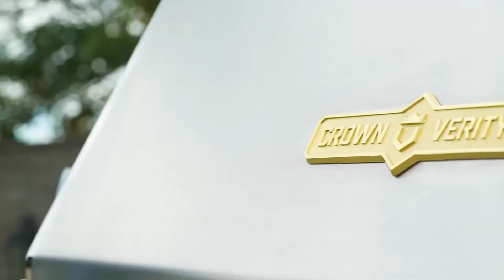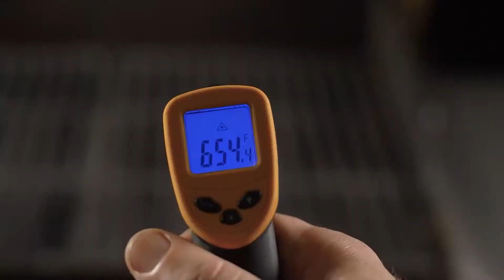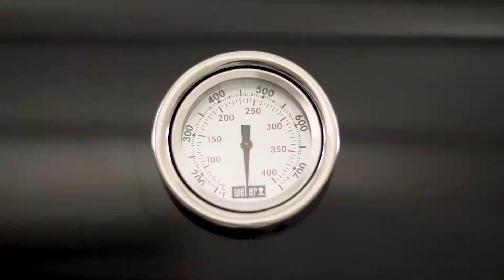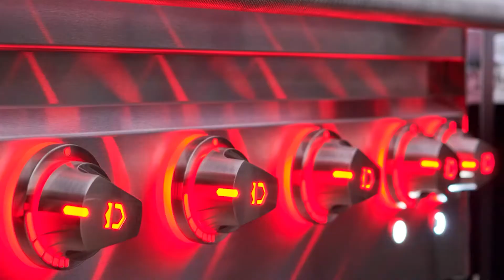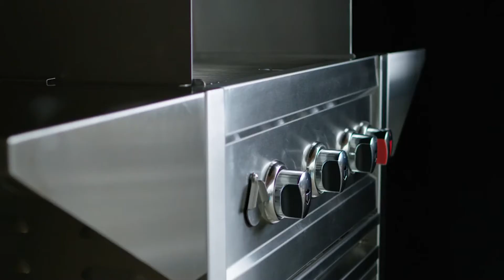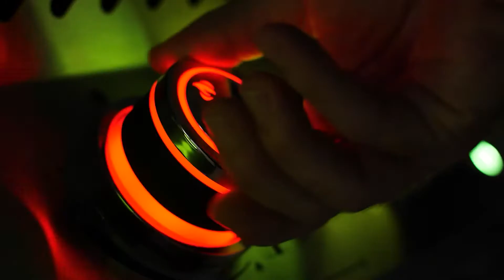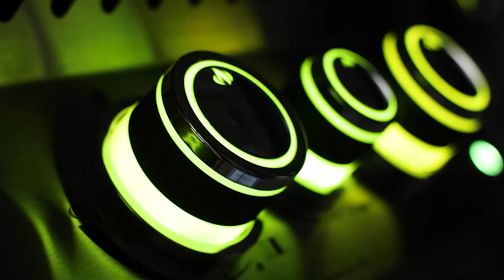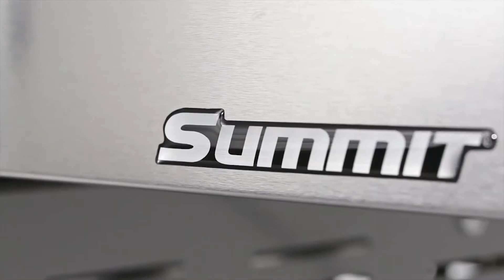BEST High End Gas Grills You MUST Be Using!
Welcome back to The Grilling Dad. Summertime has come, and summer means the perfect time to do some backyard cooking sessions. BBQ parties, hotdogs, and grilled meats. All these are very much possible with the right grills. Here on the channel, we present the TOP 5 High End Gas Grills.

There are tons of Gas Grills on the market these days. Choosing the one that best fits your needs will be kind of tough. So in this video today, we already breakdown your choices of Gas Grills into five. Presenting the TOP 5 High End Gas Grills.

Links to the grills mentioned in the video:

The Grilling Dad is a participant in the Amazon Services LLC Associates Program, an affiliate advertising program designed to provide a means for sites to earn advertising fees by advertising and linking to Amazon.com. I get commissions for purchases made through links in this post.